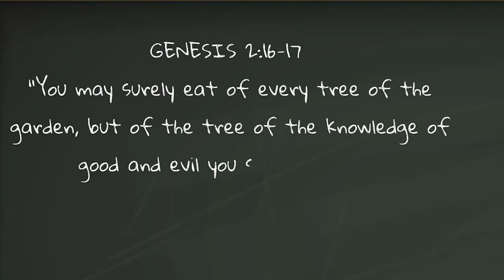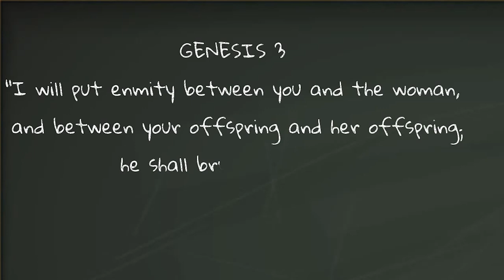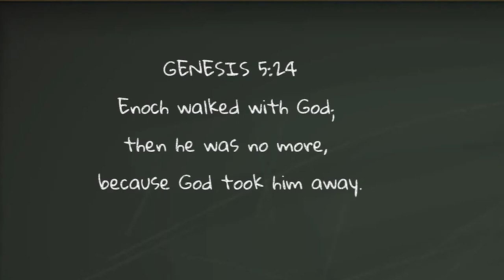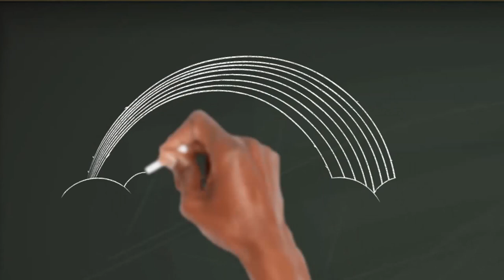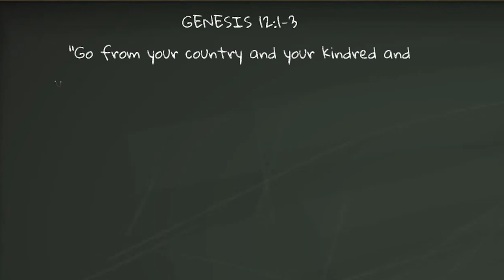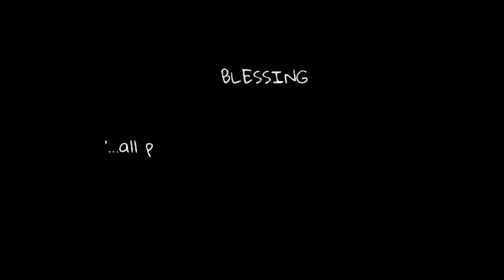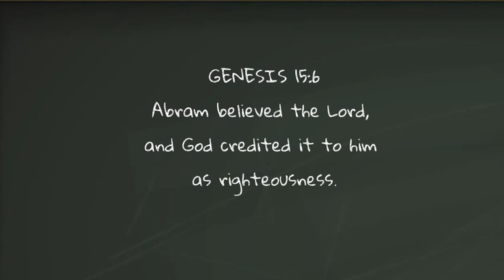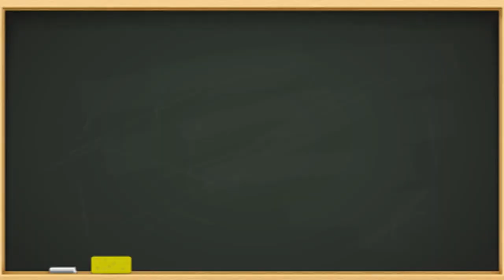Genesis 17 - The Promised Kingdom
Here is the third of nine videos on God's Big Picture. For more comprehensive videos on the same, you can find them